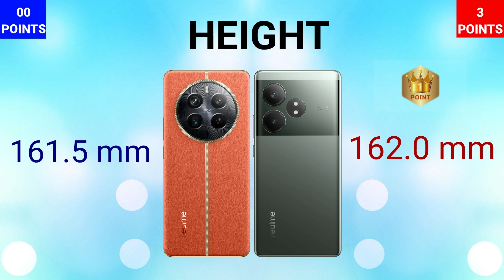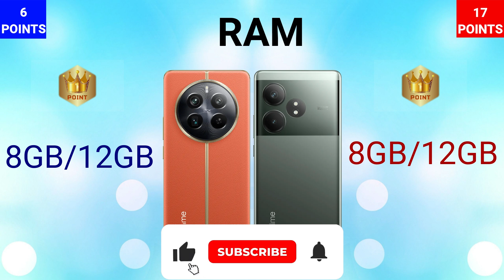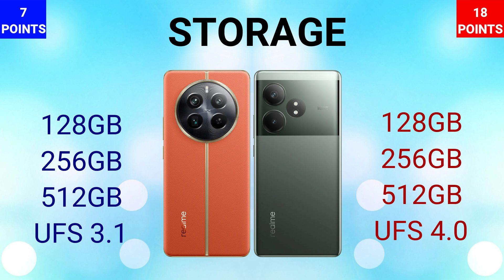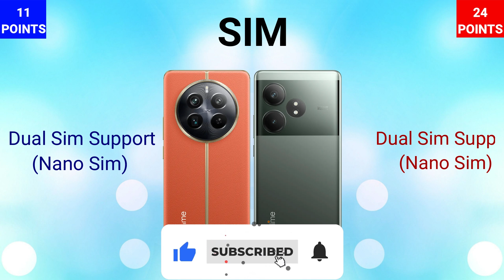Realme GT 6T 5G VS Realme 12 Pro+ 5G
IN THIS VIDEO WE ARE COMPARING REALME 12 PRO PLUS 5G WITH REALME GT 6T 5G. IF YOU ARE IN A MOOD TO BUY ONE OF THESE PHONES THEN WATCH THIS VIDEO FIRST AND THEN MAKE A DECISION.

#12 PRO PLUS 5G
GT 6T

🎵 Track Info:

Title: Chasing Love by jiglr